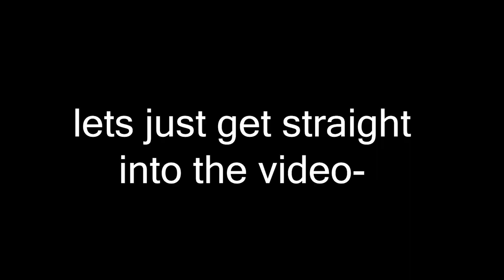defend the statue: default is more non-stop chaos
alternative title: ruka being taught and guided on how to play dts by veteran players

got some tips and what items i should actually be using.  thanks mighty